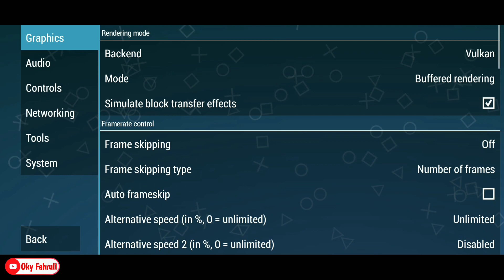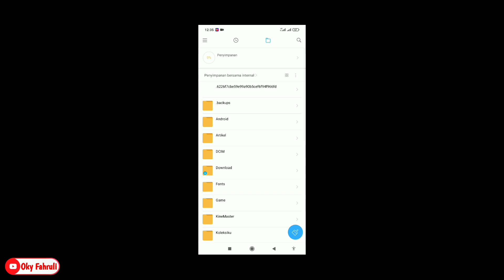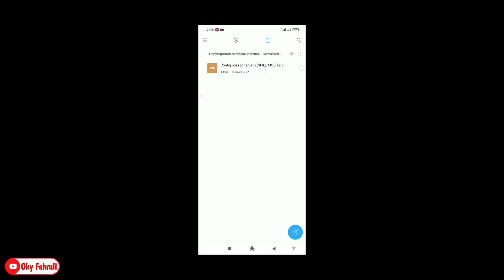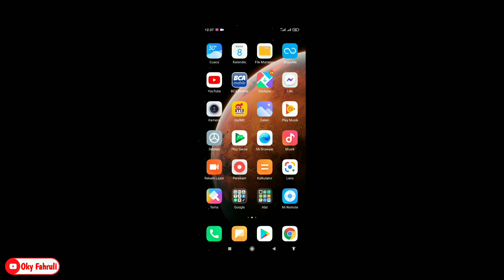Cara Setting PPSSPP Agar Tidak Lag Dan Suara Jernih Terbaru 2022 | Menggunakan Config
"Gabung Grup GRATIS"

Cara setting ppsspp agar tidak lag dan suara jernih
Cara setting ppsspp agar tidak lag dan suara jernih god of war
cara setting ppsspp agar tidak lag dan suara jernih pes 2021
cara setting ppsspp agar tidak lag dan suara jernih 2021
cara setting ppsspp agar tidak lag dan suara jernih god of war ghost of sparta
cara setting ppsspp agar tidak lag dan suara jernih semua game
cara setting ppsspp agar tidak lag dan suara jernih untuk semua game
cara setting ppsspp agar tidak lag dan suara jernih gold
cara setting ppsspp agar tidak lag dan suara jernih versi terbaru
cara setting ppsspp agar tidak lag dan suara jernih terbaru
Cara setting ppsspp menggunakan Config